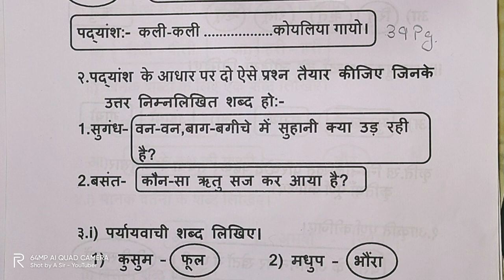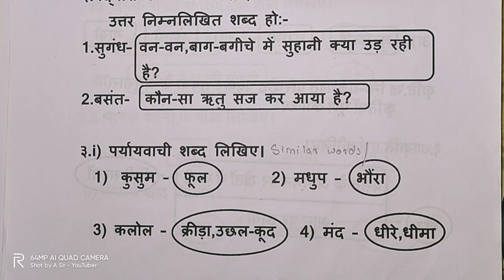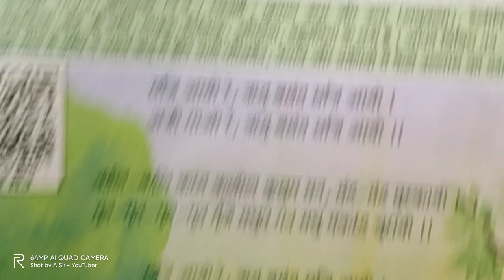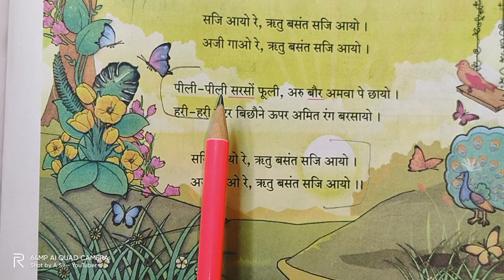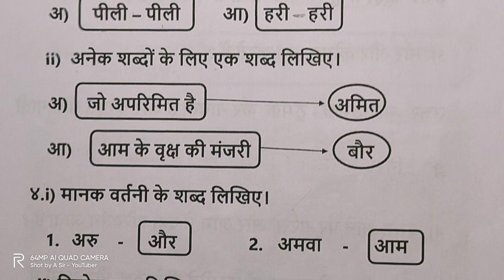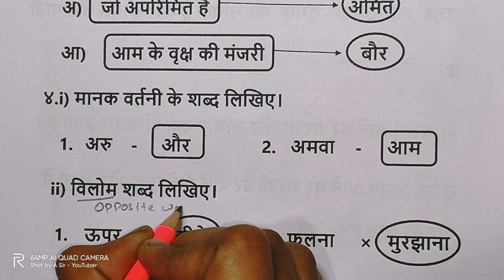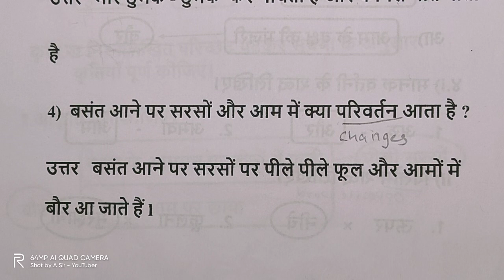Notes 📑 Basant Geet | class 7 | Hindi poem